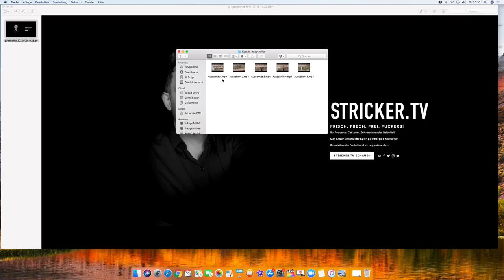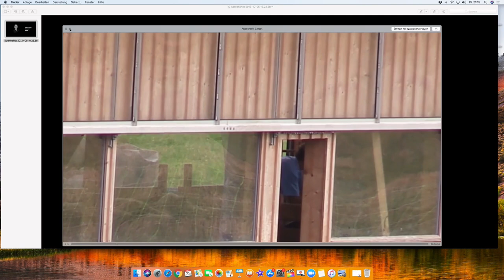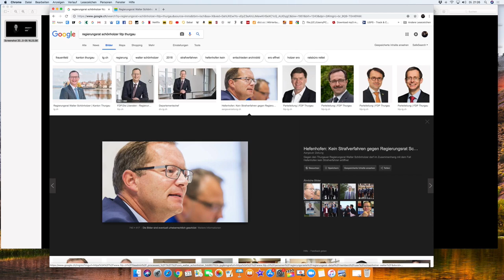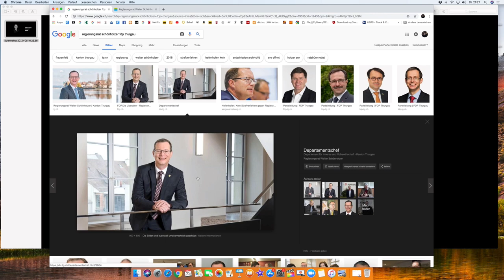Stricker.TV #004 - Erwin Kessler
„Filz in der Schweiz, genauer: im Thurgau. Mit geballter Macht arbeiten Politiker, Medien und vermutlich auch wieder die Staatsanwaltschaft Thurgau daran, einen Tierquäler zu schützen. In diesem Fall der ‚Schafwerfer‘.
Erst hiess es, das Video sei manipuliert, dann war es plötzlich „absolut normaler“ Umgang mit Schafen.

In meiner Sendung sezieren wir diesen Skandal ganz genau - samt Originalaufnahmen. Interessant für jeden, der sich für Filz ODER Medienmanipulation ODER Tierschutz ODER den Thurgau interessiert.“